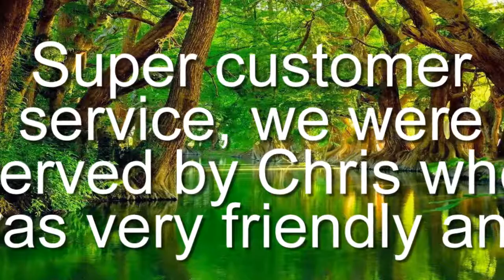Foot Locker Townsville, Outlet Mall, 310 Ross River Rd, Aitkenvale QLD 4814, Reviews